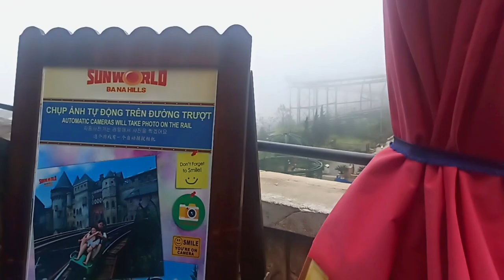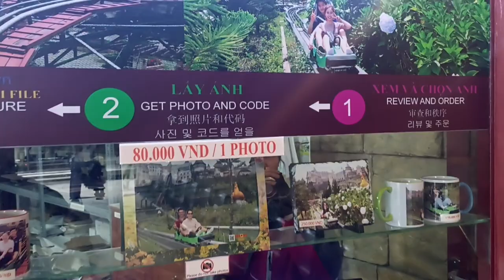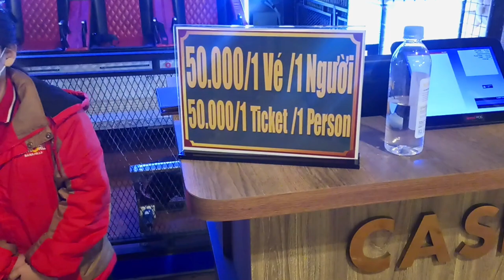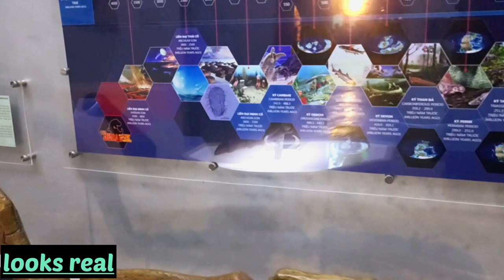Ba na hill part3 Ep14 Vietnam🇻🇳